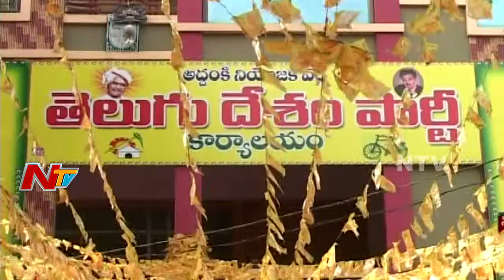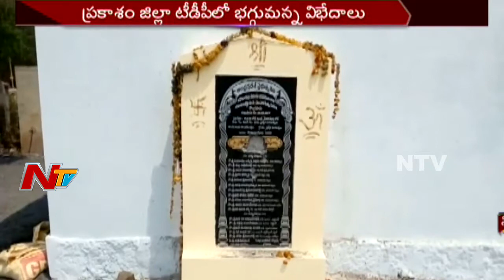News 30/60 || Morning News || 11th April 2017 || Part 01 || NTV